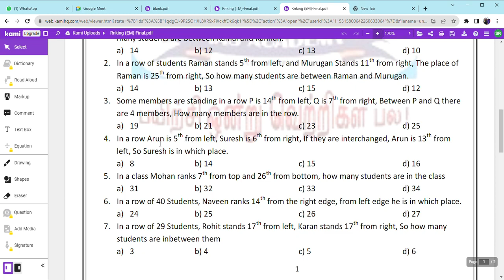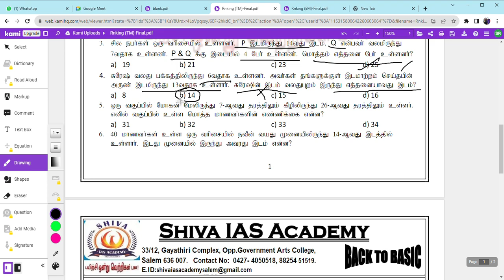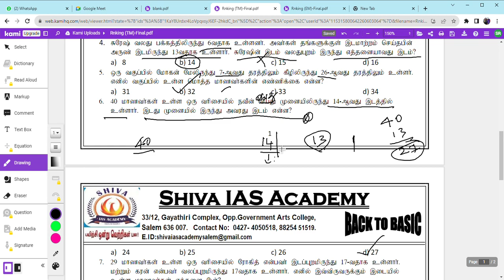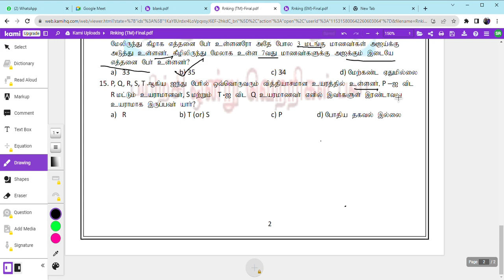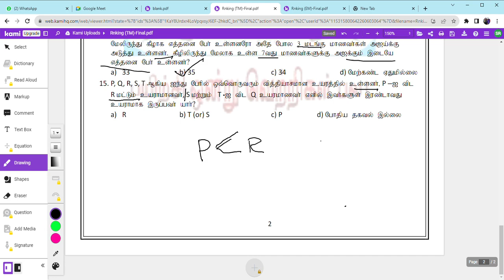AR 36.3 Ranking Part-3